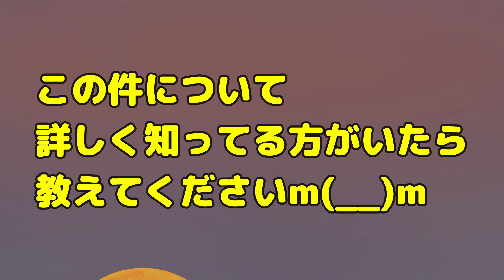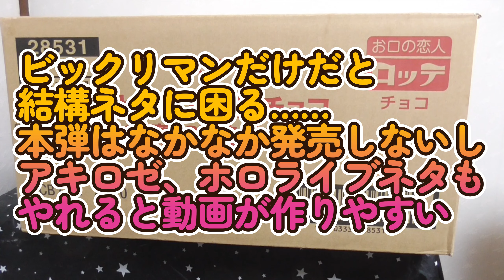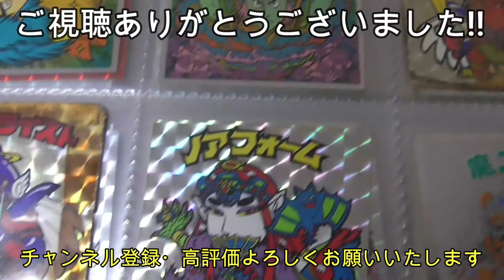【芽衣子のcollection】ハーフエルフのVtuber「アキ・ローゼンタール」を語ってもいいですか?【ホロライブ】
今日はビックリマンはお休みして、ちょっとご相談があります
ご意見を頂きたいです

出演者

◆道重芽衣子☆BJD(球体関節人形)の少女(CV：すずきつづみ CeVIO)
　誕生日:知らない
　身長:42cm
　体重:わからない
　血液型:あるの?
　好きなアイドル:カントリーガールズ
　               織田哲郎
　趣味:食べること、ビックリマン集め
　特技:大食い

◆弥美神フィアナ☆暗黒の女神(CV:京町セイカ)
　誕生日:不明
　身長:44cm
    体重:ダークネス
    血液型:神には流れていない
    好きなアイドル:アイドルとは何か勉強中
　趣味:闇を見つめること
　特技:適当なことを思いつき、口にすること

動画はFilmoraで作成されています